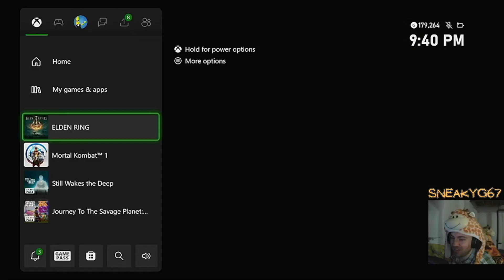Giraffe VS Final DLC Boss (Elden Ring Shadow of the Erdtree)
PART 1

We took 4 hours of fighting him/giving up to win. these are the first attempts before I was fully leveled up